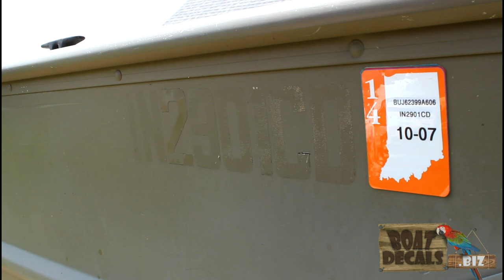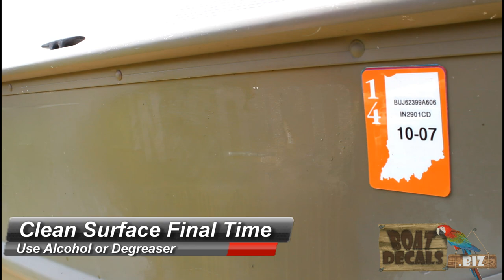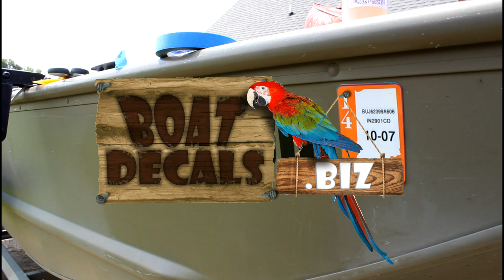How to Install and Remove Boat Lettering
Learn how to install and remove vinyl boat lettering.